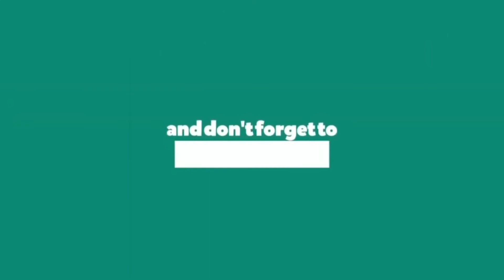Animasi Didi & Friends Lagu Baru 2022 AEIOU | Didi & Friends Lagu Kanak-Kanak | Menggambar | Part 2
Didi & Friends merupakan sebuah francais media belajar sambil berhibur bagi anak-anak prasekolah yang dicipta oleh syarikat Durioo (dahulu dikenali sebagai Digital Durian).

Berkisarkan sekawan tiga ekor ayam serama muda yang bernama Didi, Jojo dan Nana serta kawan-kawan haiwan antropomorfik yang menyanyikan lagu kanak-kanak antara lainnya, francais ini bermula dalam bentuk sebuah saluran YouTube yang menyiarkan video animasi lagu kanak-kanak sejak 16 Mei 2014, kemudian berkembang menjadi siri animasi televi, film seri, buku seri dan berbagai barang dagangan.
Didi & Friends juga merupakan salah satu animasi buatan Malaysia yang terbaik di Malaysia.

◎ Terima kasih banyak atas apresiasinya bagi temen-temen yang sudah berkunjung dan mensuport channel ini.